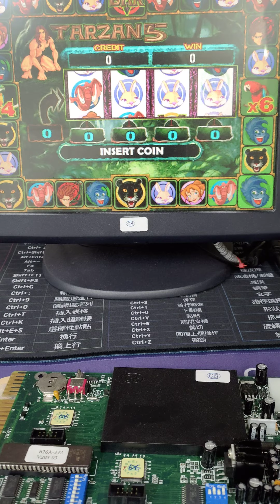2023年12月21日